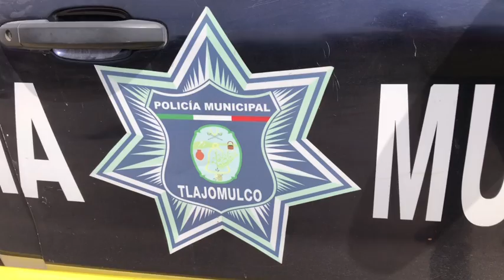Localizaron cuerpo calcinado en la colonia Lomas de Tejeda en Tlajomulco